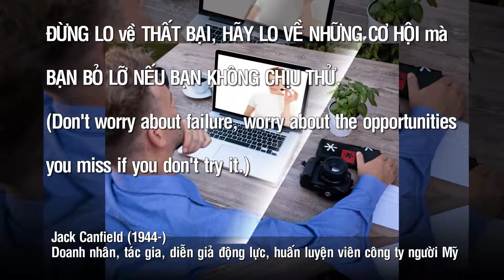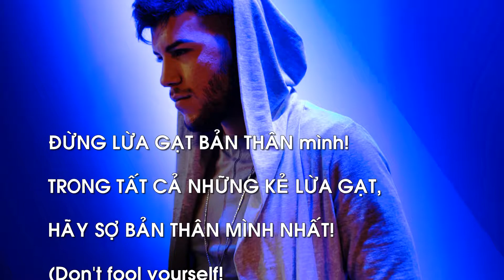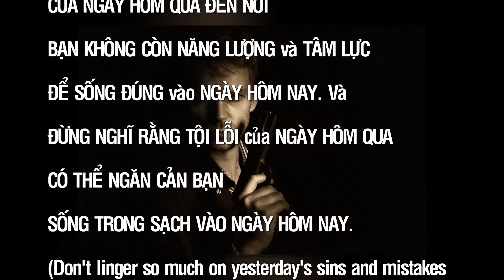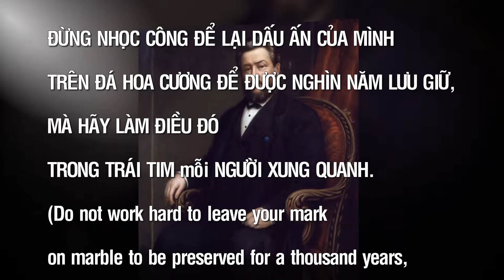Những câu nói hay nhất về CUỘC SÔNG-P: 23 Đ- Respect - Ender Güney - Epic Cinematic Music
+Tuyển chọn những câu nói song ngữ Việt-Anh hay nhất về CUỘC SỐNG: Tôi đã tuyển chọn nhiều câu nói song ngữ Việt-Anh hay nhất, ngắn gọn, dễ hiểu và có ý nghĩa thiết thực nhất về CUỘC SỐNG của các danh nhân, vĩ nhân, nghệ sĩ, tác gia (kể cả tác giả khuyết danh) nổi tiếng trên thế giới đi trước thời đại, đặc biệt đối với cuộc sống hiện nay. Các danh ngôn được sưu tầm từ các trang web danh ngôn cuộc sống, kho tàng danh ngôn, lời hay ý đẹp, block lịch, nhưng chủ yếu từ nguồn
Các câu nói hay nhất được sắp xếp theo vần A, B, C…(theo mẫu tự cái đầu tiên của mỗi câu) và số thứ tự 1, 2, 3…để các bạn dễ theo dõi, dễ nhớ, tuy nhiên vẫn còn thiếu nhiều câu nói hay khác rất mong các bạn góp ý, comment, bổ sung và like tùy thích. Nếu thích thì xin đăng ký miễn phí (bấm subscribe)+bấm chuông, bấm like, share để ủng hộ kênh CaoPhucSLP và xem các video hay mới tiếp theo nhé (Xin cảm ơn các bạn)
+Những câu nói song ngữ Việt-Anh hay nhất về CUỘC SỐNG-P: 23 Đ (tiếp theo)
216- Đừng lo lắng. Đừng hối thúc. Hãy làm việc của mình và bạn sẽ sống sót. Điều quan trọng nhất là có lòng can đảm, sống vui vẻ, biết yêu thương và có những lúc bùng nổ. Mọi thứ đều đến từ đó, và bạn sẽ tiến bộ.---Ray Bradbury (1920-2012) Tiểu thuyết gia, nhà viết kịch bản phim, nhà văn khoa học viễn tưởng nổi tiếng người Mỹ
217- Đừng lo về thất bại, hãy lo về những cơ hội mà bạn bỏ lỡ nếu bạn không chịu thử. ---Jack Canfield (1944-) Doanh nhân, tác gia, diễn giả động lực, huấn luyện viên công ty người Mỹ
218- Đừng mượn kế hoạch của người khác. Hãy phát triển triết lý sống của chính mình và nó sẽ dẫn bạn tới những nơi độc nhất vô nhị. ---Jim Rohn (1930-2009) Doanh nhân, tác gia, diễn giả truyền động lực nổi tiếng người Mỹ
219- Đừng lừa gạt bản thân mình! Trong tất cả những kẻ lừa gạt, hãy sợ bản thân mình nhất! ---Soren Kierkegaard (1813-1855) Triết gia, nhà thần học, thi sĩ, nhà phê bình xã hội, tác gia nổi tiếng người Đan Mạch thế kỷ XIX
220- Đừng ngại đổ hết tâm sức vào những công việc tưởng chừng nhỏ bé. Mỗi lần bạn chinh phục được một việc, nó khiến bạn trở nên mạnh hơn nhiều. Nếu bạn làm những việc nhỏ tốt, những việc lớn sẽ tự được giải quyết. ---Dale Carnegie (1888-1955) Nhà văn, diễn giả truyền động lực nổi tiếng người Mỹ
221- Đừng nản chí. Thường thì chiếc chìa khóa cuối cùng trong chùm chìa khóa lại mở được ổ khóa. ---K.danh
222- Đừng nấn ná trên những tội lỗi và sai lầm của ngày hôm qua đến nỗi bạn không còn năng lượng và tâm lực để sống đúng vào ngày hôm nay, và đừng nghĩ rằng tội lỗi của ngày hôm qua có thể ngăn cản bạn sống trong sạch vào ngày hôm nay. ---James Allen (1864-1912) Nhà văn, triết gia, tác giả tự giúp bản thân người Anh
223- Đừng nhọc công để lại dấu ấn của mình trên đá hoa cương để được nghìn năm lưu giữ, mà hãy làm điều đó trong trái tim mỗi người xung quanh. ---Charles H. Spurgeon (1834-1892) Nhà văn, nhà thuyết giáo thuộc giáo phái Baptist nổi tiếng người Anh
224- Đừng ngồi đó mà khoanh tay nhìn ngó. Hãy hành động và sống một cuộc sống huy hoàng và trọn vẹn.       ---khuyết danh
Lời cám ơn: Tôi xin chân thành cảm ơn Youtube cho đăng tải video, các trang web, các tác giả có lòng hảo tâm đã cung cấp miễn phí nguồn tư liệu danh ngôn, thông tin, âm nhạc và hình ảnh để tôi hoàn thành video này:
+Nguồn tư liệu danh ngôn tại:
+Nguồn âm nhạc: Respect - Ender Güney - Epic Cinematic Music
→ Follow CaoPhucSLP
 +Các tác giả hình ảnh-video:
- Video slides 7 của Creativ Medium từ Pexels